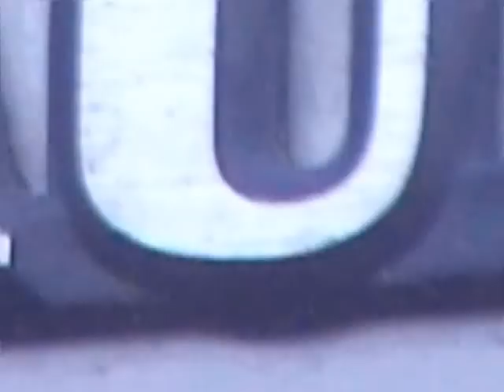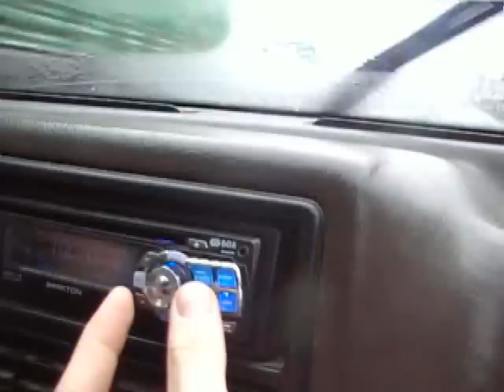R19 Ben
Turbo présente la renault 19 de la fourm